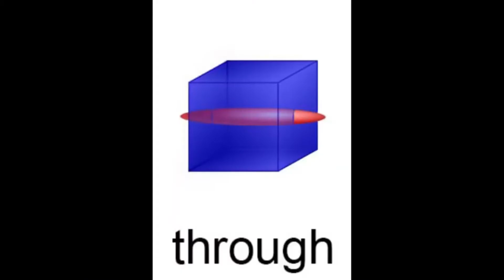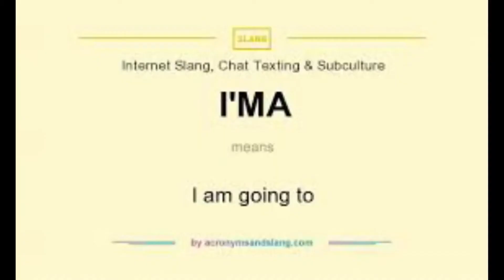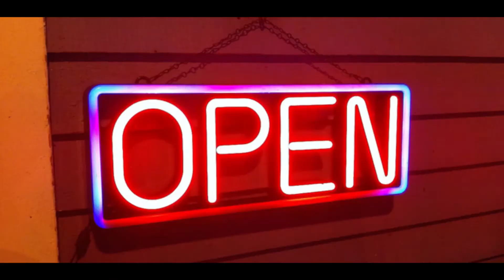OFFSET (MIGOS) - NO CAP ft KSI but every word is Googre Image.